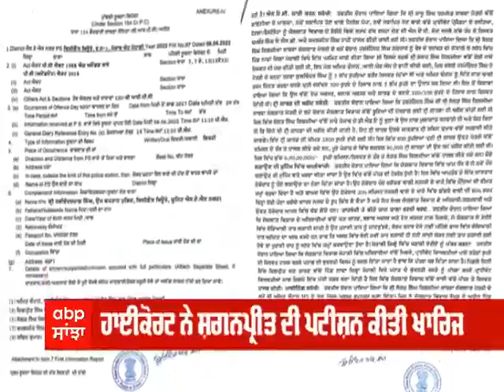front foot- ਅੱਜ ਦੀਆਂ ਖਾਸ ਖਬਰਾਂ